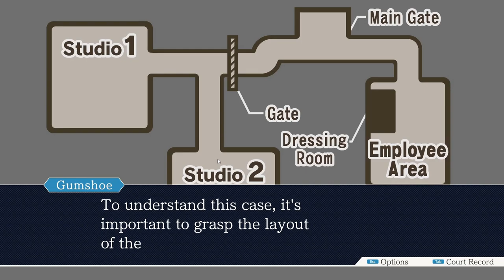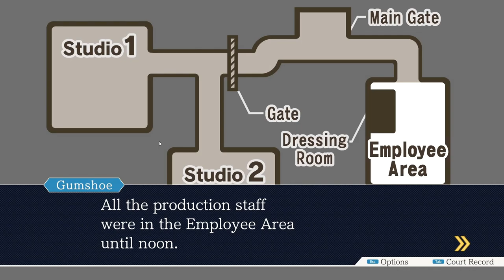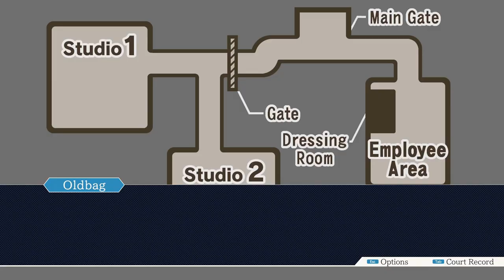[Let's Play] What an Oldbag - Phoenix Wright: Ace Attorney - Episode 7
Oldbag's name really describes her as a character... an old hag. See, get it?... I'll see myself out after that blunder